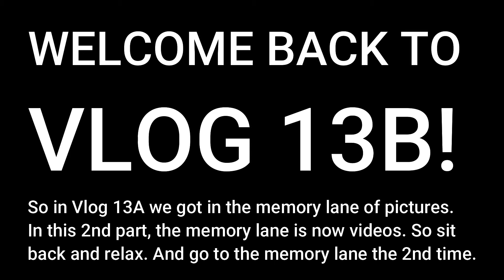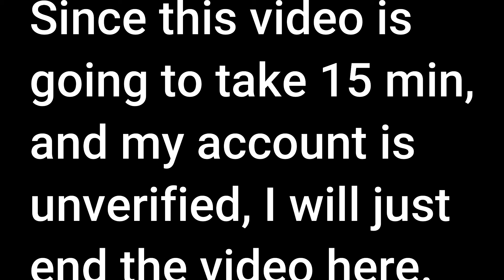Vlog 13B//Memories (Huawei Videos)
Hello. This is the 2nd part of Vlog #13. The difference between the 2 parts is that, you know? They are videos this time. Okay I will see you with asdfmovie5 when it is public in March 25. 3, 2, 1, Goodbye!

Also, the "New Years Eve 2018" part is supposed to be "Countdown to 2018" or "New Years Eve 2017". Messed up.